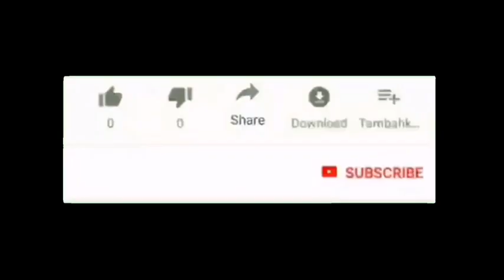PRIYANKA GANDHI ON HUNGAR STRIKE LAKHIMPUR KHERI VIOLENCE || Leader e Siasath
PRIYANKA GANDHI ON HUNGAR STRIKE LAKHIMPUR KHERI VIOLENCE